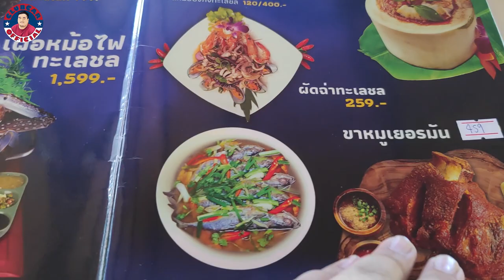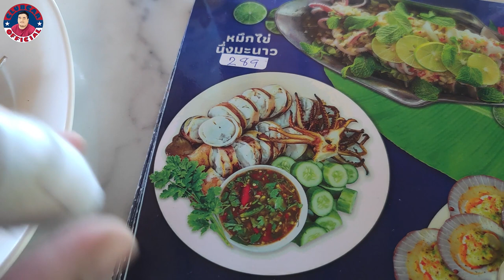ชลบุรี 1 วัน ปีนเขาเหนื่อยเเทบขาดใจ! กินอร่อยร้านเจ้าถิ่น สุดฟินวิวสวยเกาะสีชัง | หมีอ้วนพากิน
เกาะลอย ศรีราชา